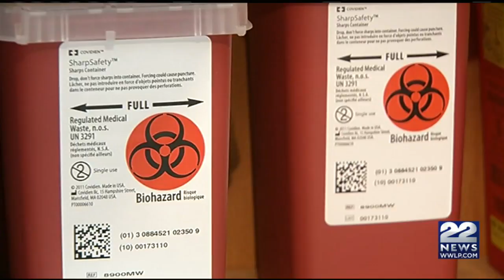No set date for when needle exchange program will open in Springfield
The Springfield board of of public health voted last week to establish a needle exchange program.